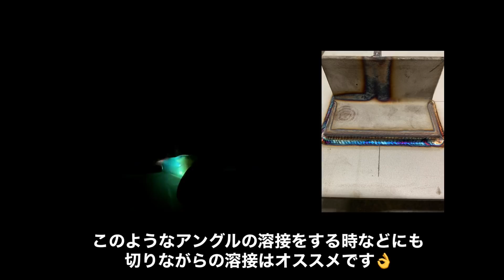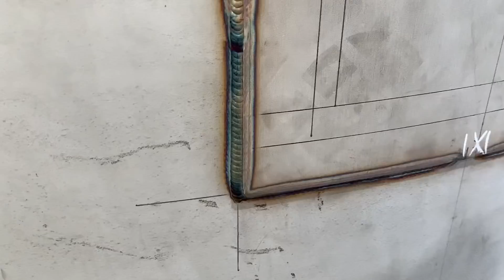【タンク当て板溶接】簡単で確実‼︎反復での溶接方法‼︎ tigwelding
字幕オンにすると字幕見れます👌
今回は当て板の溶接を紹介します🤲

当て板をローリングなどで溶接するのも
良いですがこのようにストレートの高電流で切りながら溶接する方法も簡単で良いですよ‼︎

現場での溶接など
体勢が厳しい所でもこの方法なら
ストレートですので活躍できると思います！

電流が高すぎると思う方もいると思いますが
低いと幅も出ないし時間もかかるので少し高めを意識して溶接してみてください🥴